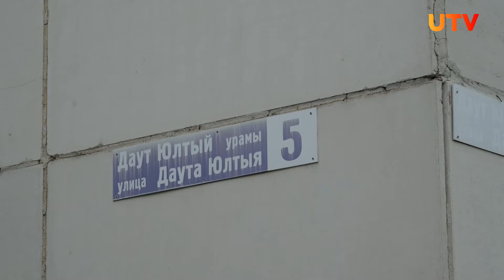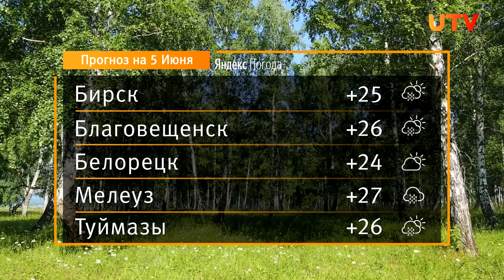Новости Уфы и Башкирии 04.06.24: снос школы, Гонка Героев и День велосипедистов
Смотрите в выпуске:
00:00 - Анонс
00:42 - В Уфе снесут школу. Земля под ней признана опасной
06:29 - Меняем машины на велики. 26 тысяч велосипедистов проехали по центру Уфы
09:22 - Вода, грязь и прыжки в бездну. Гонки Героев в Уфе